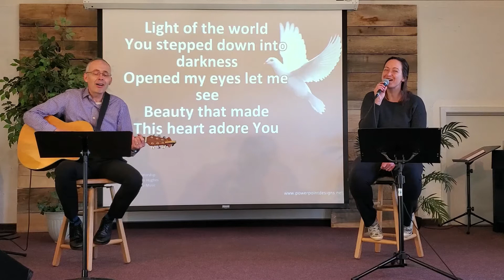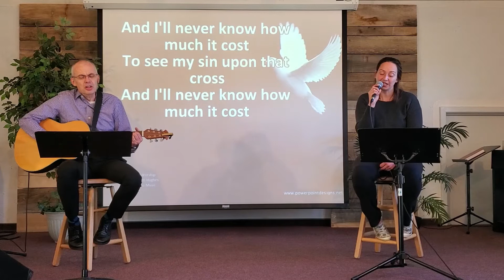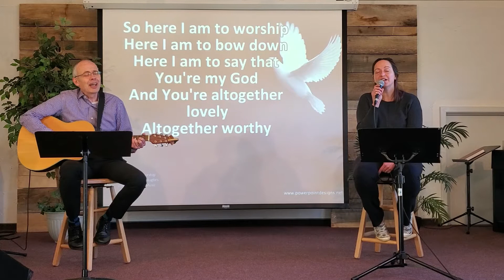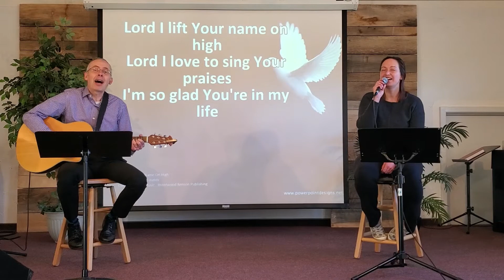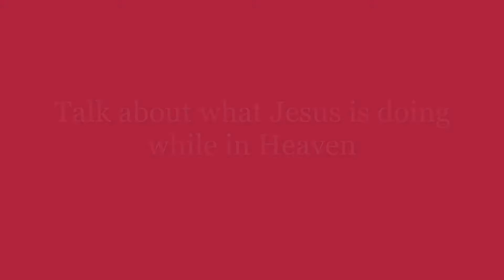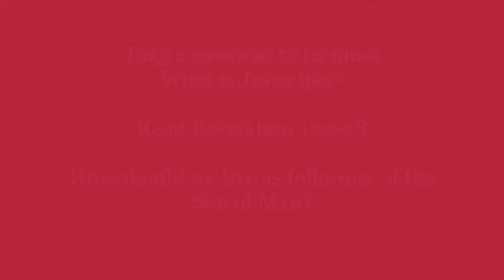May 16, 2021 Family Worship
Thank you for your interest in Family Worship!
This interactive video is intended to be paused from time to time.  Be sure to 'play along'!

We hope and trust that it will be of encouragement and challenge to you.

Here are a few links that might be of help to you.

‘New’ to Emmanuel’s services?  Please let us know!

Rather watch the services ‘live’ on Sunday mornings at 10:30​​​​​​​​​​​​​ Atlantic time?

Like to receive Emmanuel’s weekly updates?

CCLI (Christian Copyright Licensing International) license numbers:
913804 (copyright)
20205343 (streaming)